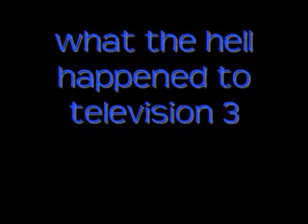wthhttv 3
the third one. yeah.